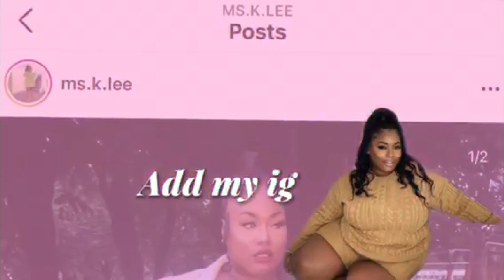ME vs MUM SPRING PRETTYLITTLETHING TRY ON HAUL | WHO TOOK THE TROPHY THIS TIME ???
If you enjoyed this prettylittlething try on haul with or in anyway found helpful for you’re future shop ... Make sure you give it a huge thumbs up and subscribe if you haven’t already✨

-CHAPTERS

00:00 - Intro
00:34 - Haul

02:15 - Plus Olive Slinky Cowl Side Split Midi Dress

05:20 - Plus Light Blue Denim Zip Front Jumpsuit

08:15- Plus Stone Textured Linen Shorts
             Plus Stone Textured Linen Tie Waist Short Sleeve Shirt

12:47 -Plus Green Textured Gathered Detail Long Sleeve Shirt Dress

16:57 - Plus Orange High Neck Side Split Midi Dress

20:11 - Outro

I APPRECIATE AND LOVE YOU ALL ❤️❤️❤️

-ENQUIRIES !

-FAQ’s

AGE: 27
NATIONALITY: JAMAICAN
HEIGHT: 5ft5
LOCATION: London, Uk